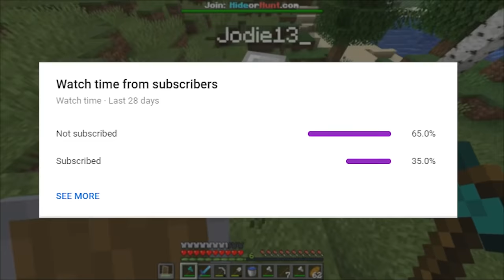Minecraft, But A Tornado Destroys The Map.. (Hide or Hunt)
Minecraft hide or hunt, But A Tornado Destroys The Map.. this is absolute madness

Edited by Ben - @bwt_8

A tornado tries to prevent us from finding each other. The tornado picks up blocks and throws them, as well as destroying everything in it's path. it could literally destroy your base. and as you can guess it can pick up players and mobs. I'm going to be respawning so many times..

This is a new gamemode in 1.16 where players go out into the world and all compete by making hidden houses and last secret base standing is the winner!
but be warned rules are you can only craft at your beacon which you need to keep safe!
This is Minecraft HIDE OR HUNT.

This channel is all about Minecraft with focus on the Minecraft PvP and Raiding content. Also throwing in some unique shows like Minecraft Hide Or Hunt & Minecraft War!